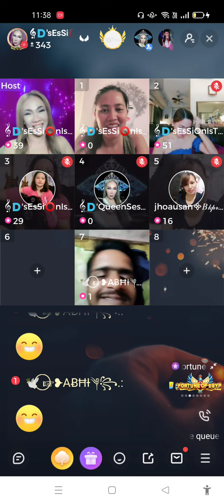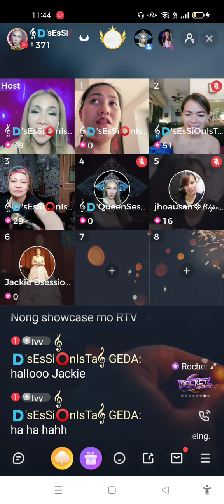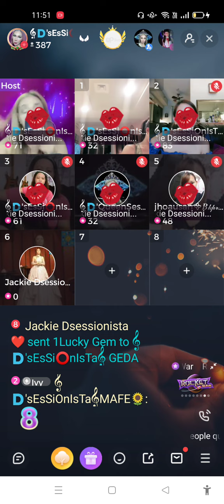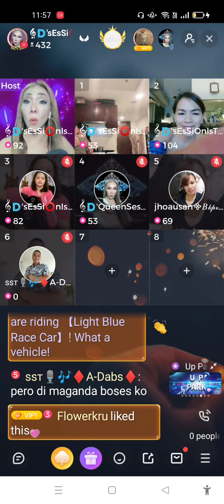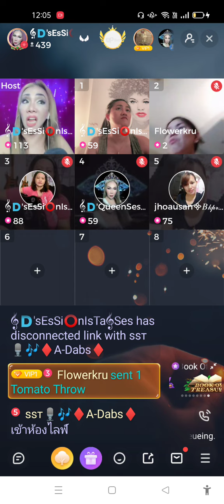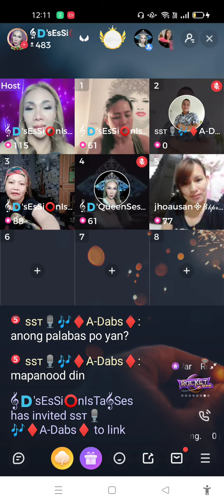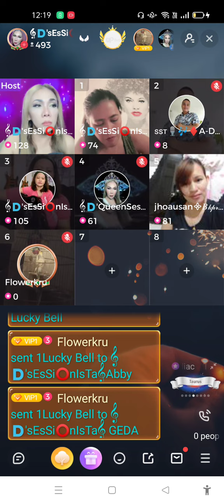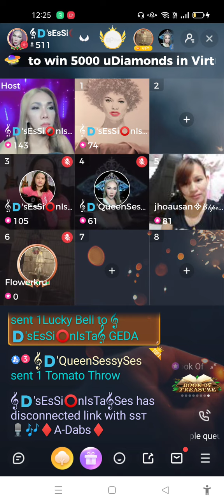𝄞🇩'sEsSi⭕nIsTa𝄞 SESABETH PARTY LIVE at UP LIVE 9-10 MAY 2022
𝄞🇩'sEsSi⭕nIsTa𝄞 SESABETH PARTY LIVE at UP LIVE
9-10 MAY 2022